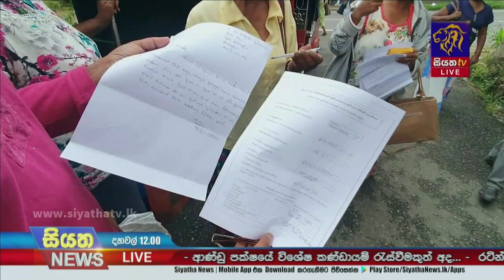අස්වැසුම අභියාචනා ලක්ෂ 2යි - විරෝධතා 3000 ඉක්මවයි | Siyatha News